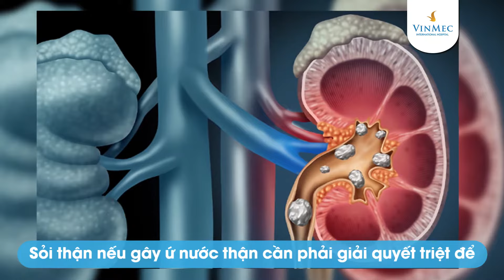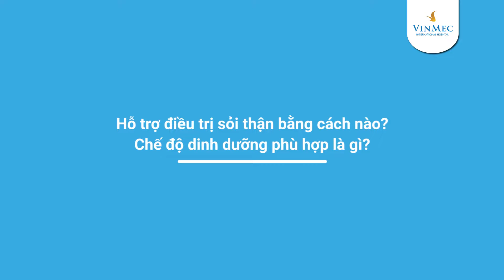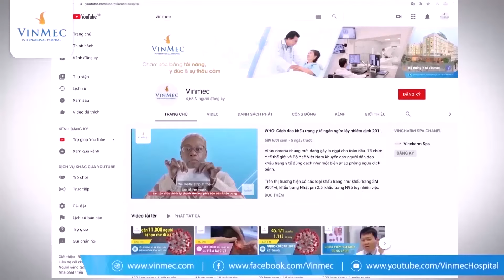Ưu - nhược điểm của các biện pháp điều trị sỏi thận hiện nay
Sỏi thận có rất nhiều loại khác nhau, phân theo thành phần, tính chất bao gồm: sỏi Oxalat, sỏi axit uric, sỏi canxi...Trường hợp sỏi thận gây ứ nước thì cần phải có cách giải quyết triệt để, cấp bách, một số trường hợp sỏi thận nhỏ thì có thể điều trị nội khoa bằng cách uống nhiều nước hoặc các loại thuốc có tác dụng bào mòn sỏi. Vậy sỏi thận trị bằng cách nào?

Bệnh nhân sỏi thận cách điều trị có thể khác nhau, tùy vào từng trường hợp cụ thể như sỏi nằm ở vị trí nào ở thận, có gây ứ nước hay không? Kích thước sỏi bao nhiêu để lựa chọn cách tống sỏi thận ra ngoài hợp lý.

Hiện tại, Khoa Phẫu thuật tiết niệu Vinmec Đà Nẵng ưu tiên bệnh nhân sỏi thận và cách chữa bằng phương pháp phẫu thuật ít xâm lấn, xâm lấn tối thiểu, hiệu quả tối đa như phương pháp tán sỏi qua da, tán sỏi nội soi mềm, nội soi sỏi ngược dòng. Tùy kích thước sỏi và tình huống cụ thể thì bác sĩ sẽ đưa ra chỉ định sỏi thận và cách chữa tối ưu nhất cho người bệnh.

Nếu sỏi thận chưa gây ứ nước thận thì ngoài việc áp dụng cách tống sỏi thận ra ngoài, người bệnh cần áp dụng chế độ nghỉ ngơi, thể thao hợp lý, uống nhiều nước, hạn chế sử dụng chất kích thích, các thực phẩm quá giàu canxi...để hỗ trợ sỏi thận cách điều trị hiệu quả.

Để bệnh sỏi thận và cách chữa hiệu quả thì nên thăm khám sức khỏe định kỳ, 3 tháng nên đi siêu âm, chụp X quang để kiểm tra đường tiết niệu. Khi có cơn đau quặn thận cấp nghĩa là có sự ứ đọng, tắc nghẽn trong đường tiết niệu thì cần đến bệnh viện ngay để được điều trị kịp thời vì nếu để lâu có thể gây hỏng thận.

Sau khi áp dụng cách tống sỏi thận ra ngoài thành công, nếu chế độ sinh hoạt không thay đổi, người bệnh không uống nhiều nước thì khả năng tái phát bệnh rất cao.